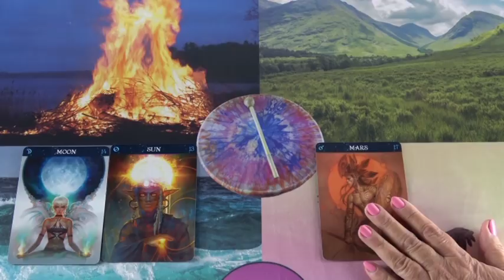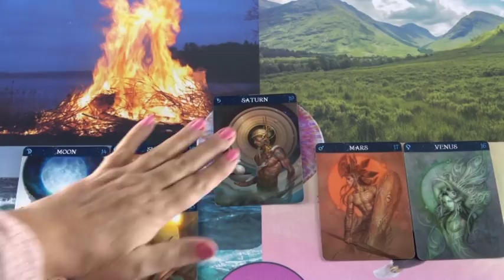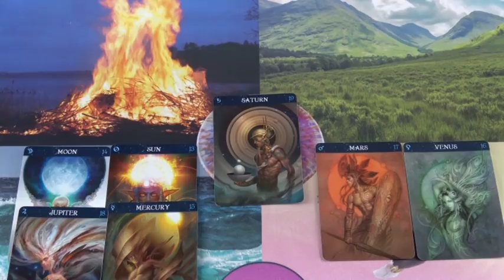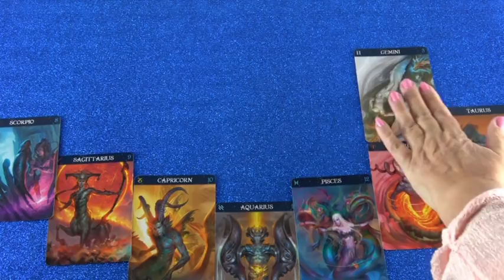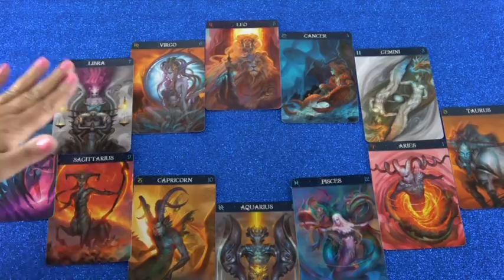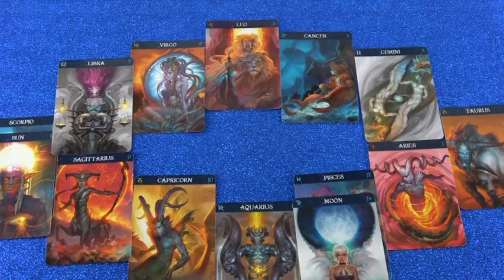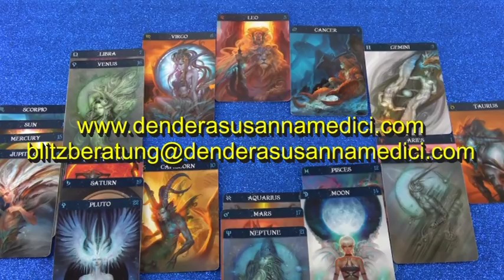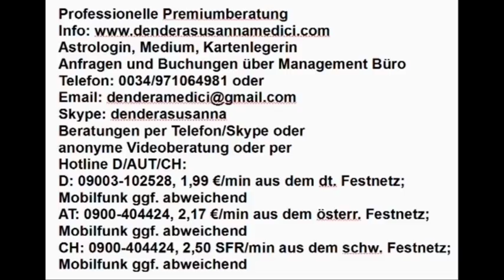Vedisches Tageshoroskop: 19.11.2018 (Montag)